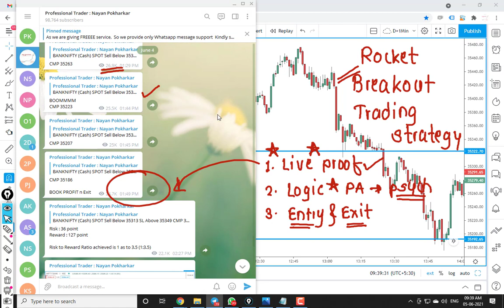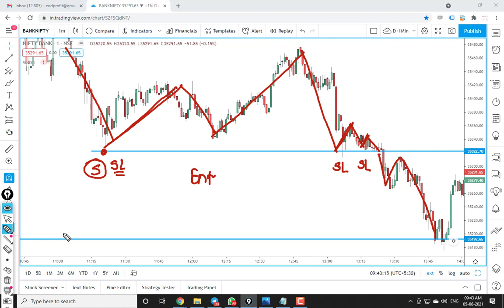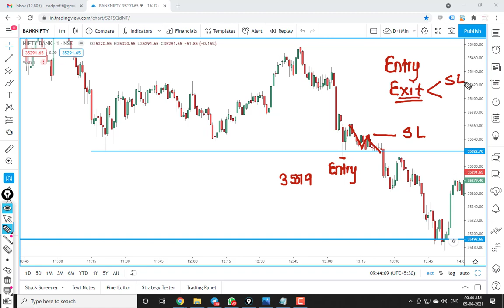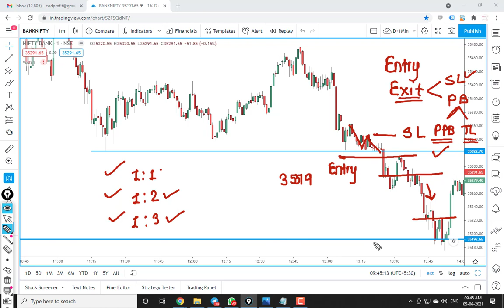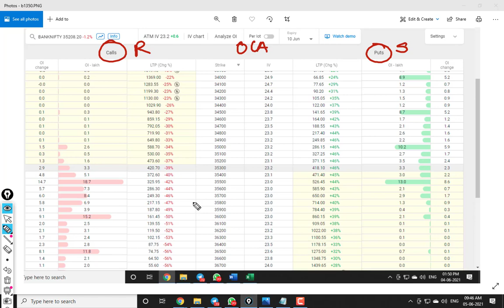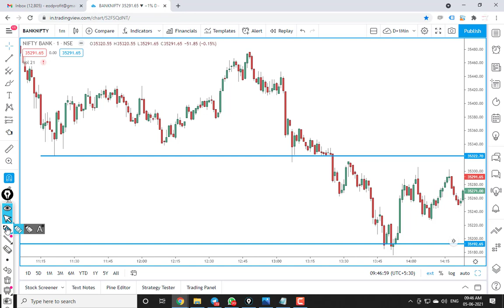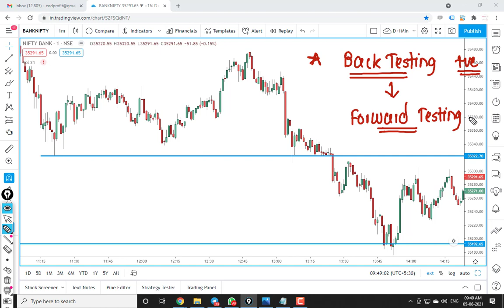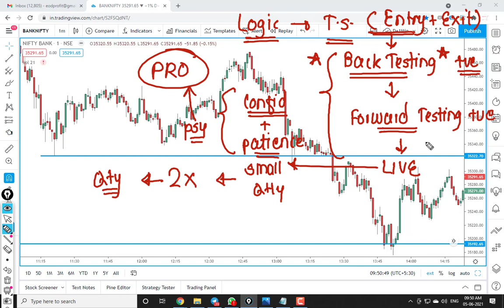Breakout trading strategy